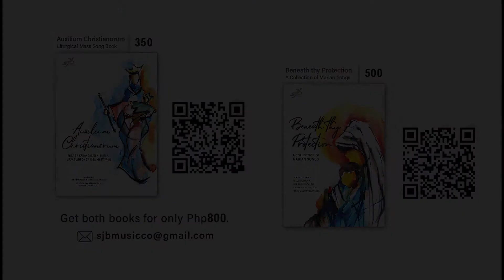Misa Auxilium Christianorum – AMEN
AMEN
mula sa
AUXILIUM CHRISTIANORUM
Misa sa karangalan ni Maria, Mapag-ampon sa mga Kristiyano
Musika nina Jan Reynaldo at Jerricho Reynaldo
Pagsasaayos at titik sa mga piling awitin ni Jerricho Reynaldo

Featuring the SJB MOMCA Singers

Instrumentation: Lester Delgado
Mixing and Mastering: Alejandro Consolacion II
Videography: Marc Gabrielle Laurio
Video Editing: Len Constantino
Artwork: Lino De Leon
Creative Director: Jerricho Reynaldo
Production Assistant: Baden Paolo Thian
Managing Producer: Gaylord Villa
Executive Producer: Rev. Fr. Fernando Urbano, SDB
Recorded and shot at St. John Bosco Parish, Makati City, Philippines